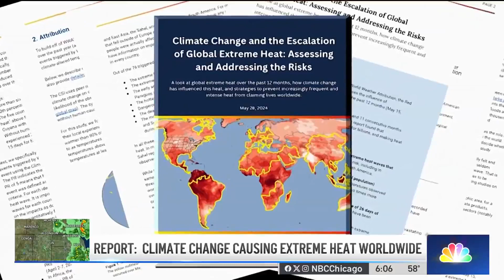New study reveals climate change's impacts on Chicago's summer weather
Climate change is having monumental impacts on Illinois residents, and it’s making things like air conditioning an absolute necessity in the Land of Lincoln as studies show the impacts of rising temperatures. Kate Chappell explains.